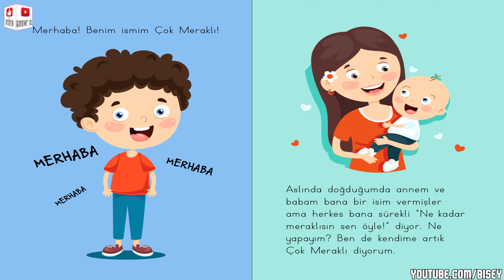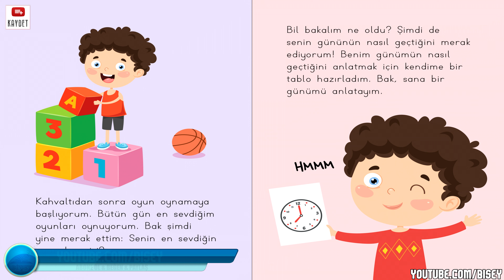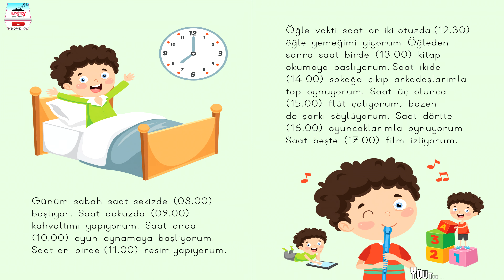İşte Benim Bir Günüm - ÇOK MERAKLI / Sesli Kitap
📚 Çok Meraklı Serisi - İşte Benim Bir Günüm
✔️ Sesli Masal
✔️ Dijital Sesli Masallar / Hikayeler